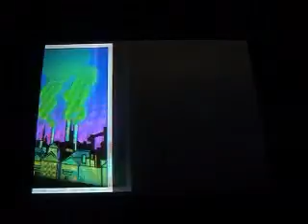OMG --- Lego Batman DS [P21] I Broke My Sacapuntas!!!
An old joke imigie made up